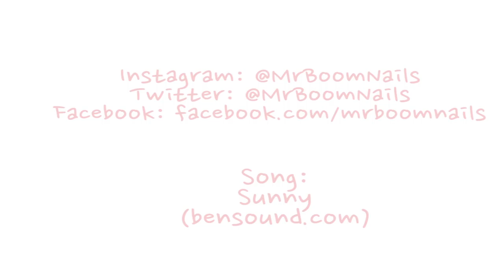Nails Inc - Spray Can Polish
Full review of this polish and more at mrboomnails.blogspot.com

Products used:
Shoreditch Lane - Nails Inc
Help Me Grow - Essie
Good To Go - Essie